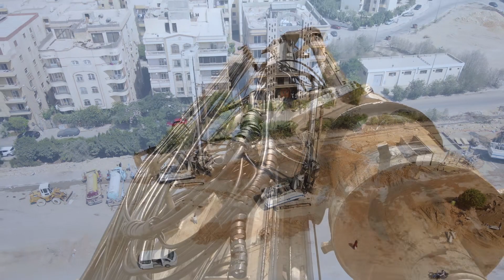مشروع كوبرى تقاطع محور جمال عبد الناصر مع ميدان اربيلا تنفيذ شركة اوراسكوم للانشاءات